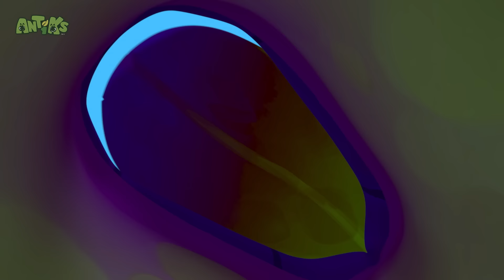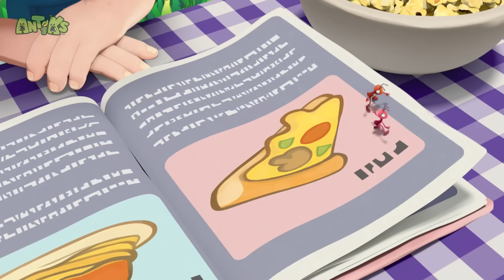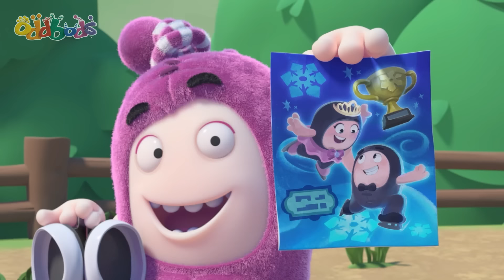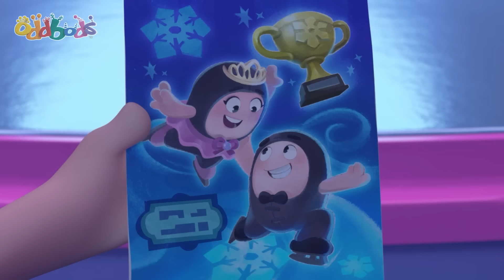Send Help🆘 | 2 Hours of OddBods & Antiks | Best Cartoons For All The Family 🎉🥳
00:00 The Big Pitcher
02:07 Home Invasion
04:06 Break a Leg
06:05 All Dried Up
08:05 Bug Zapper
10:05 My Fair Bubbles
17:03 Jarring
24:02 A Pear of Losers
26:01 Jetpack Blues
32:59 Drone
34:59 Break a Leg
36:58 Big Fan
38:57 Mr Chompy
40:57 Ghosted!
47:55 Insane in the Drain
49:54 The Odd Pong
56:53 Magnifried
58:53 A Class Act
1:05:51 Let the Games Begin
1:12:49 The Last Laugh
1:19:33 The Need for Beads
1:21:33 Bottle Rocketeers
1:23:33 Slick Moves
1:30:31 All in the Mind
1:32:31 Vanishing Act
1:34:30 Insane in the Drain
1:36:29 Sweet Dreams
1:38:29 Berry Attractive
1:40:28 Jarring
1:47:26 Break a Leg
1:49:26 On Thin Ice
1:56:24 Perfect Present